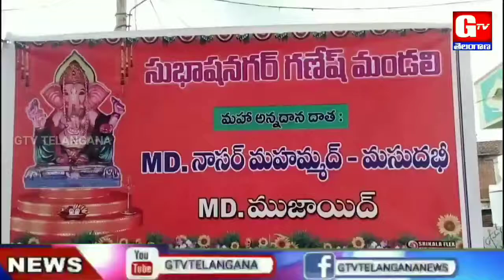GANESH NAVARATHRULU 2019 | గణేష్ మండపం వద్ద ముస్లిం సోదరుల అన్నదానం | GTV TELANGANA